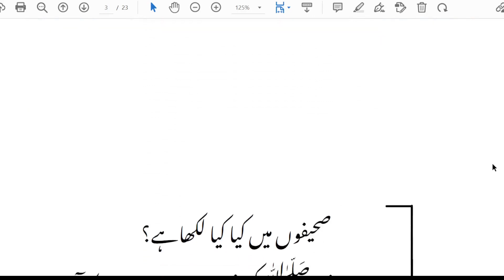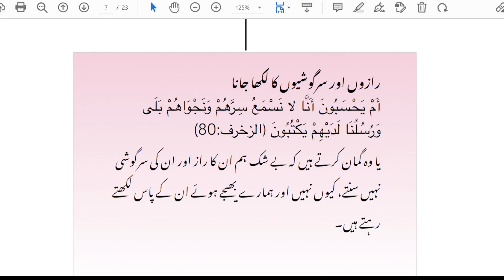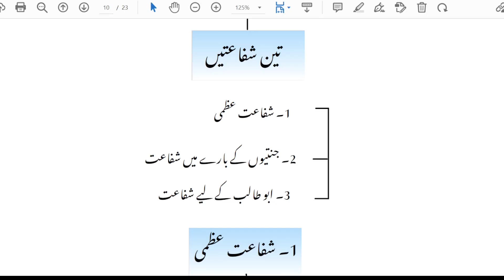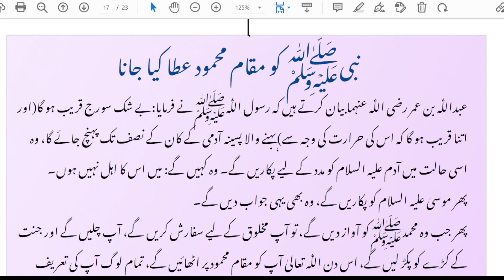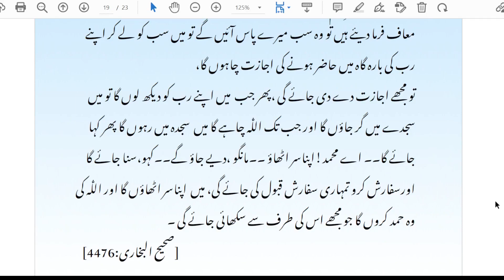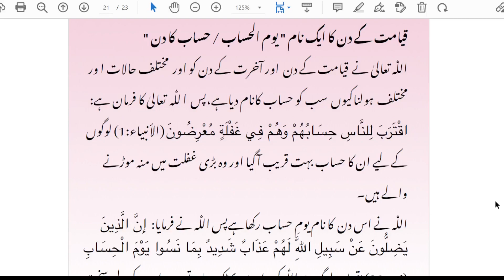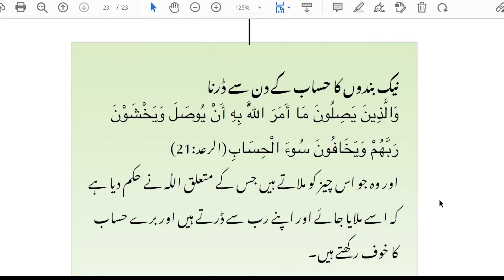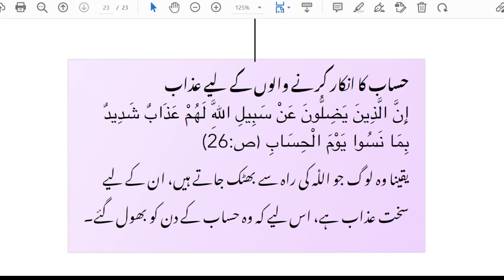Sahifon Main Kya Likha Ho Ga Hisab Barhaq Hai | By Farhat Hashmi